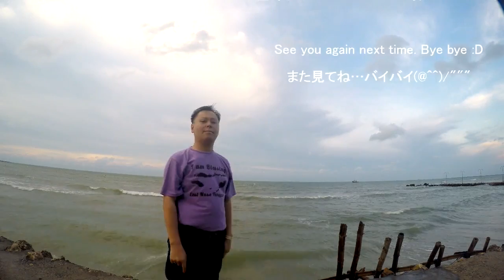Brave Frontier Popular Units Rate Up! 25 Gems Rare Summon For Ivris! ブレフロ海外版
There is a rate up for Ivris! It's the time to get a better type of Ivris. Anything but not oracle, please! And... the result is...? Find out more in the video. Enjoy! :D